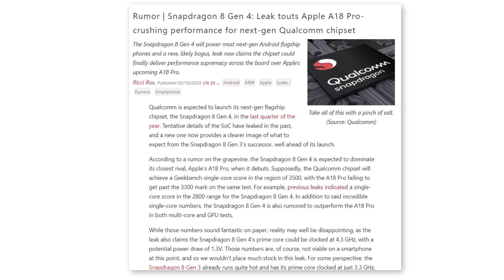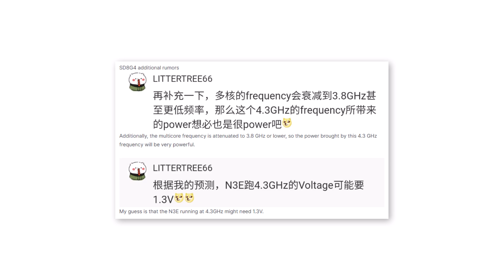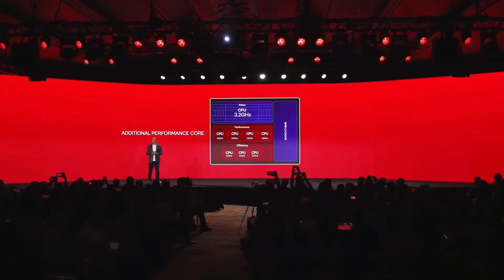Samsung Galaxy S25 Ultra - Apple Should Be WORRIED!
Rumors suggest Qualcomm's upcoming Snapdragon 8 Gen 4 chip will outperform Apple's A18 chip in speed, boasting custom-designed Oryon cores and a 3 nanometer build. Expected to be unveiled in October, it's speculated to feature a main core clocked at 4.3 GHz. While Qualcomm aims to manage power consumption despite higher speeds, the extent of its performance advantage over the A18 remains uncertain, with leaked benchmarks indicating significant improvement but also the possibility of lower-speed variants.

PEACE!!